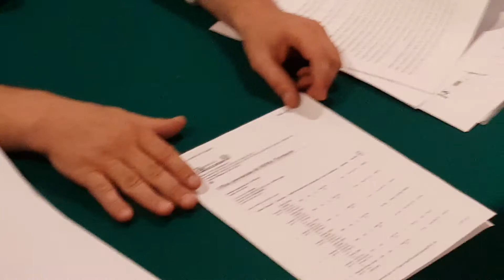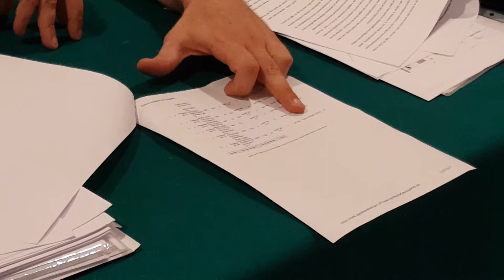Viterbese Trattativa Camilli cordata romana Parla Luca Tilia 2